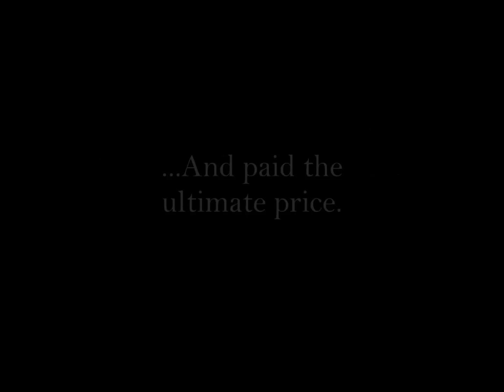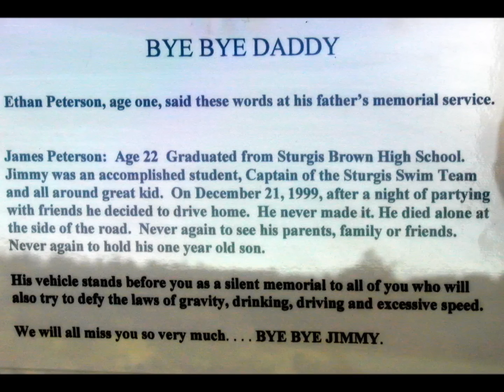Ethan P.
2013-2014 Toyota Teen Driver Video Challenge Top 10 Finalist